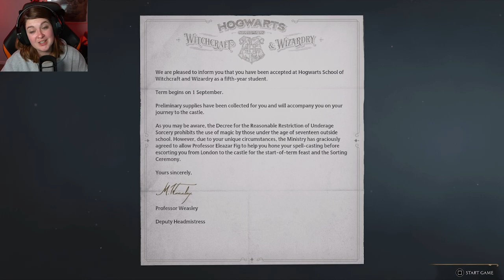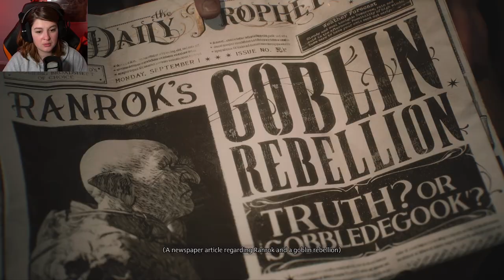I Am The Chosen One?! | Let's Play: Hogwarts Legacy #1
Come hang out with me as we begin our journey in Hogwarts Legacy, enrolling in a new year of magical studies. However, it's me, so of course our trip to the castle isn't as simple as it should have been...

Outro animation created by Alice Holloway using After Effects.